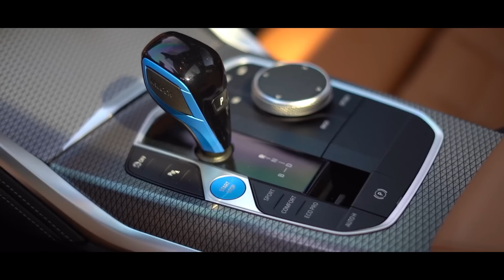340 HP BMW i4 eDrive40 / 200 TL Uygun Şarj Maliyeti / Top Speed / Elektrikli 4 Serisi / İnceleme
Herkese Merhabalar bu videoda Osman abi ile bmw'nın elektrikli 4 Serisi bmw i4 eDrive40'ı test ettik ve inceledik. Tek elektirikli motoru sayesinde 340 HP güç üretmektedir. Limitörü sayesinde 190km/h de son hızına ulaşmaktadır. Videoda özellikle sarj konusunda merak edilen sarjı nasıl yapılır, maliyeti ne kadar, tek depo kaç tl'ye doluyor gibi soruları detaylı anlatmaya çalıştık. Hızlı ve yavaş sarj konusunda ciddi fiyat farklı yaşanmaktadır. Güncel kw ücreti ile 400km'yi 200tl ye gitmektedir. Güncel rakibi Tesla Model 3 karşısında ne kadar iyi olduğunu da ayrıca kıyasladık. Aracın sanal motor sesi ayrıca ünlü besteci hans zimmer tarafından yapılmıştır. Devamı videoda, iyi seyirler. CV Films